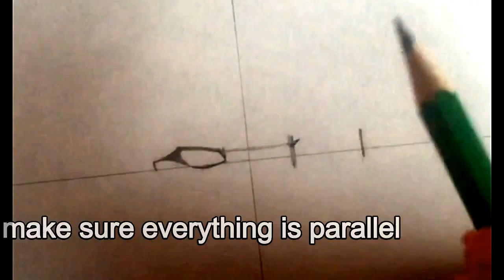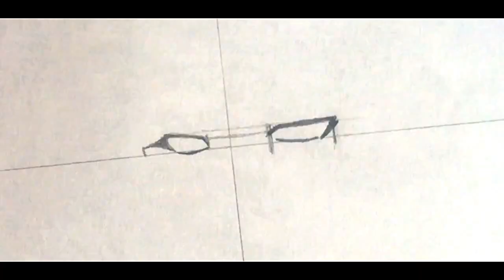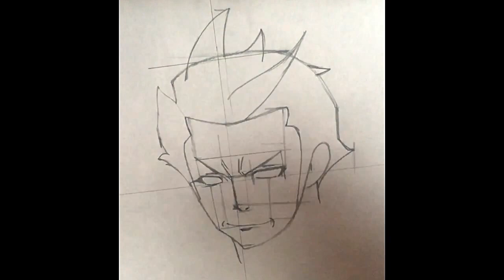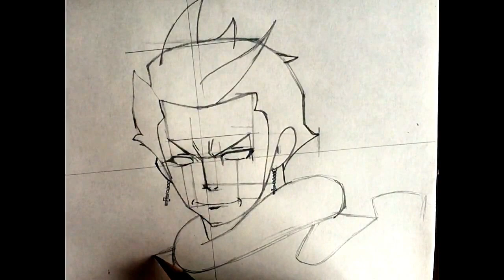How to draw Silver Fullbuster (Fairy Tail)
This is a step by step tutorial on how to draw Silver Fullbuster
If you wish to support me on Patreon to make my channel more sustainable I would very much appreciate it ^^ It would help my channel a lot so I could upload more tutorials